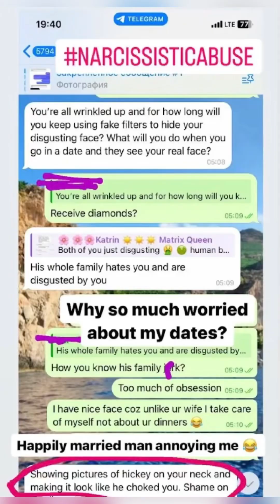Bla bla club: Lolo is obsessed with my private life & my private parts 😱